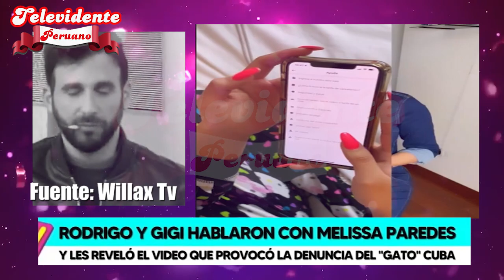Rodrigo Gonzales devastado tras ver video de hija de Melissa Paredes donde acusa al gato Cuba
Peluchin apareció devastado y contrariado en el inicio de su programa ‘Amor y fuego’ tras haber visto un video que reafirmaría la denuncia de la modelo Melissa Paredes sobre Rodrigo ‘Gato’ Cuba